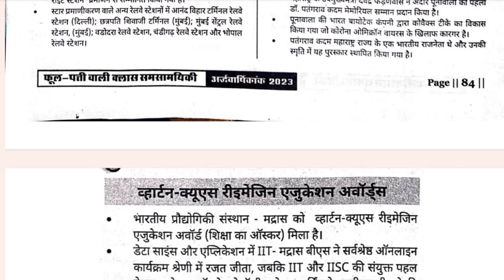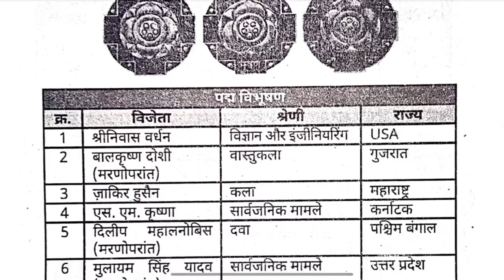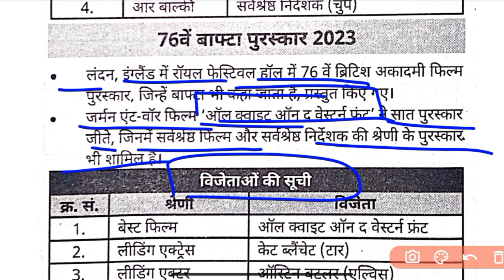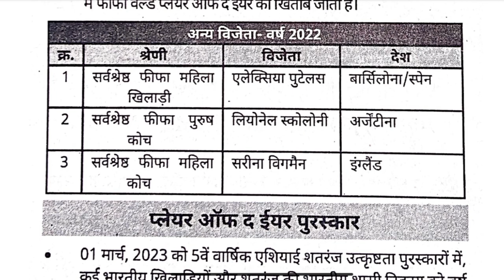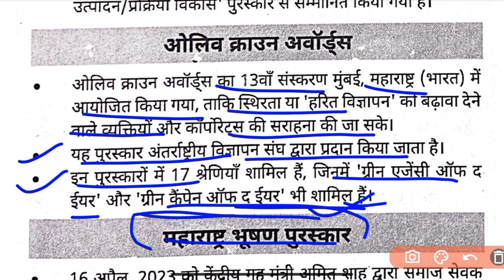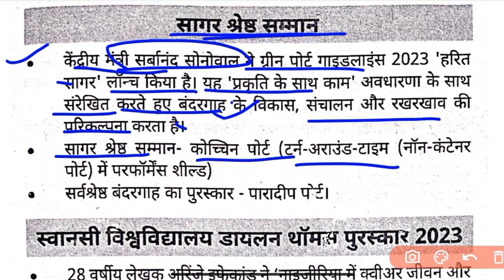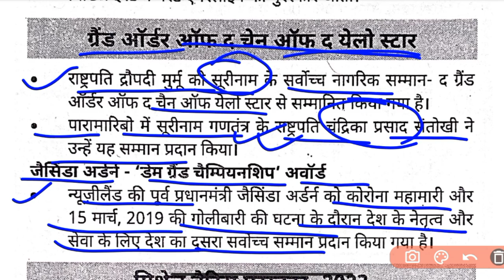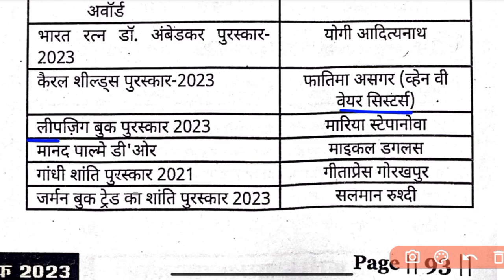पुरस्कार एवं सम्मान जनवरी से जून 2023 ॥ Award & Prizes January to June 2023 ॥ Topic 11 💥💥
पुरस्कार एवं सम्मान जनवरी से जून 2023 ॥ Award & Prizes January to June 2023

Half Yearly Current Affairs 2023 Kumar Gaurav sir Utkarsh class

Topic 11 important for all exams current affairs 2023